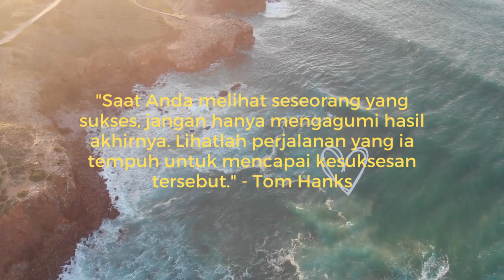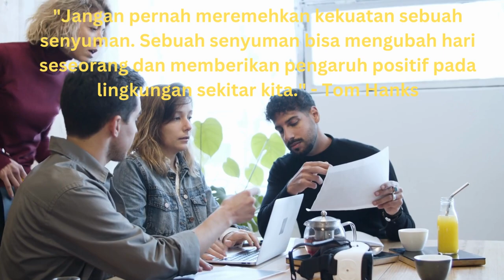KATA KATA BIJAK DARI TOM HANKS VERSI New-NOC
Selamat datang di Channel Youtube New-NOC! Dalam video ini, kami menyajikan kumpulan kata-kata bijak yang akan memberikan inspirasi dan motivasi untuk menjalani hidup yang lebih baik. Apakah Anda sedang mencari dorongan untuk menghadapi tantangan, mencapai tujuan, atau mencari kebahagiaan sejati, video ini memiliki kata-kata bijak yang tepat untuk Anda.

Kami telah mengumpulkan kutipan-kutipan terbaik dari tokoh terkenal, penulis, dan pemikir inspirasional. Setiap kata-kata bijak disertai dengan latar belakang yang indah dan musik yang menyentuh hati, menciptakan pengalaman yang memotivasi dan memikat.

Dalam video ini, Anda akan menemukan kata-kata bijak tentang kehidupan, cinta, keberanian, kegagalan, kesuksesan, dan banyak lagi. Kami yakin bahwa kata-kata ini akan memberikan pemikiran baru, mengubah perspektif, dan memberi Anda semangat untuk menghadapi setiap hari dengan keyakinan dan kekuatan.

Saat Anda menonton video ini, ambil waktu sejenak untuk merenungkan kata-kata bijak yang disajikan. Anda mungkin ingin mencatatnya, berbagi dengan orang-orang terkasih, atau membiarkannya menjadi pengingat dalam perjalanan hidup Anda.

Kami berharap kata-kata bijak ini memberikan inspirasi dan motivasi bagi Anda. Selamat menonton!